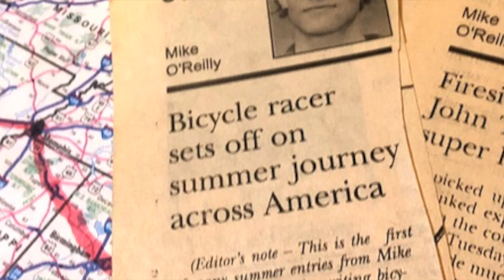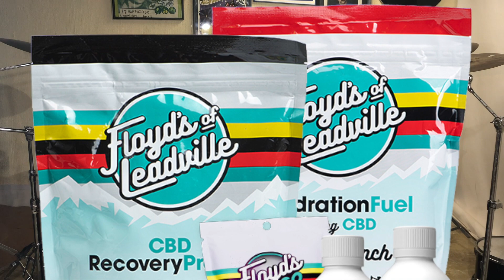I followed the 1994 NORBA circuit with Floyd Landis, as columnist for the Durango Herald - TBMR 24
The exciting conclusion of this two-part tale picks up where I left off, at the second stop along the 1994 NORBA mountain bike racing circuit. It was the golden era of the sport, with iconic figures like John Tomac and Juli Furtado ruling the scene. And then there was Floyd Landis, junior National mountain bike champ, future teammate of Lance Armstrong, and 2006 Tour de France winner. These days Floyd is in charge of a CBD brand called Floyd's of Leadville, and he's also jumped into the recreational marijuana game, with Floyd's Fine Cannabis, available at dispensaries, everywhere.